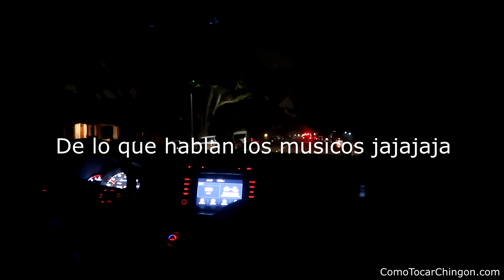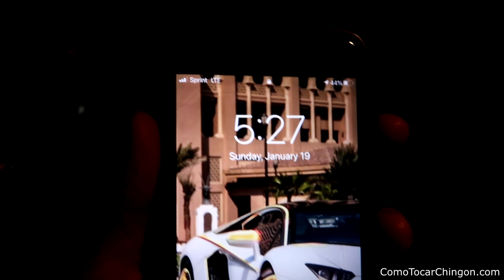Cuanto Gana Un Musico En USA Ep. 7 😱😱💰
What up R.P's

Gracias a Dios hubo mucho trabajo esta semana. Si nosotros podemos hacer estas cosas tu tambien. Echale ganas. Te deseo mucho exito!!!

-Jovanny Castillo
ComoTocarChingon.com